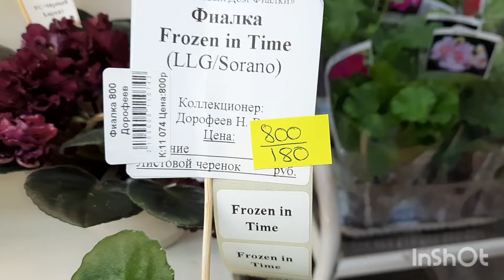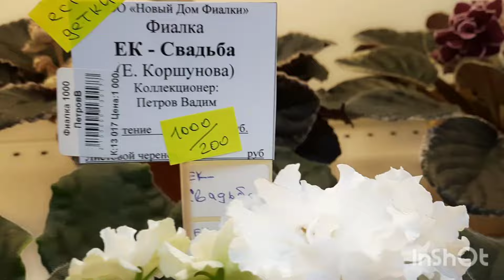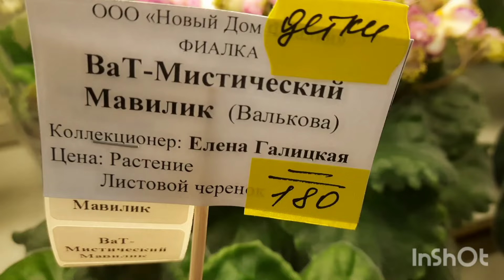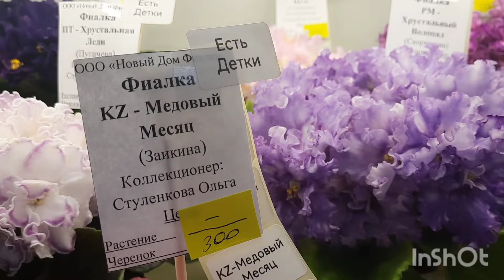Новинки фиалок на выставке в Доме фиалки 26 мая 2023г. Часть 2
Многие авторы YouTube, в том числе и я, сейчас работаем на голом энтузиазме. И ваши лайки, комментарии очень стимулируют нас  снимать и показывать вам  и дальше свои видео!
Смотрите ещё больше видео на моём канале "Галина. Дали дальние" на Я.Дзен. Ссылка на мой канал на Я.Дзен :